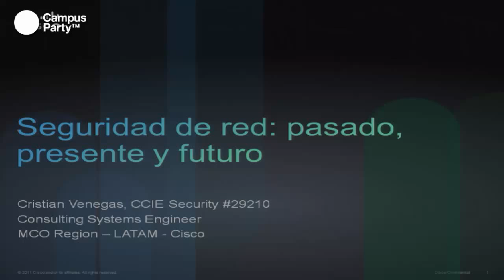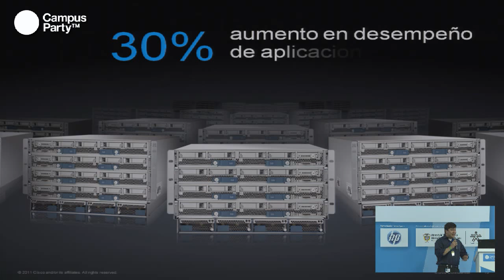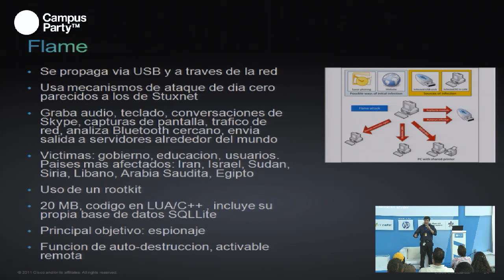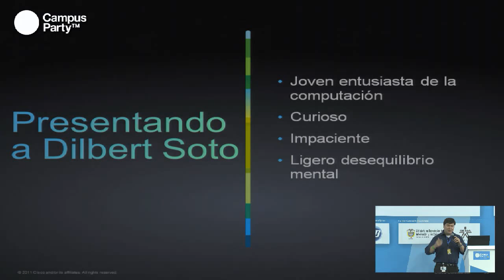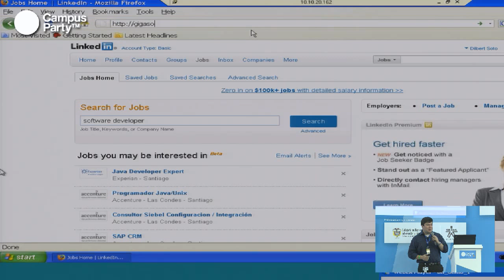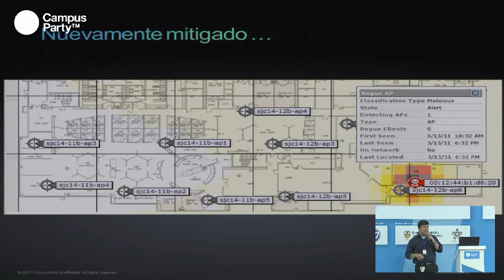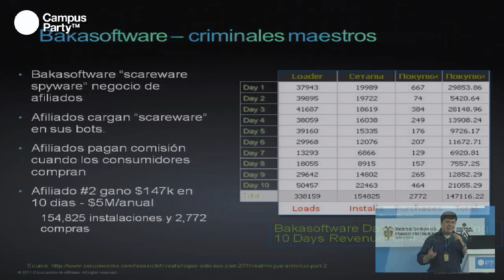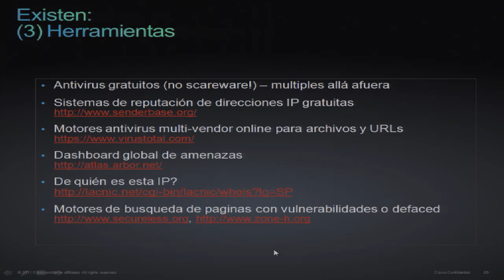CPCO5 - Seguridad de Red. Pasado, presente y futuro